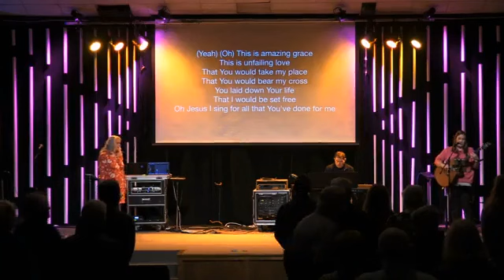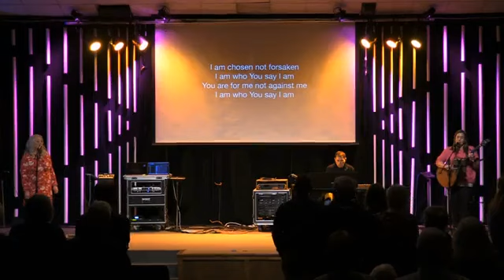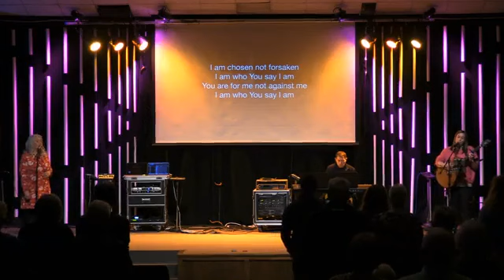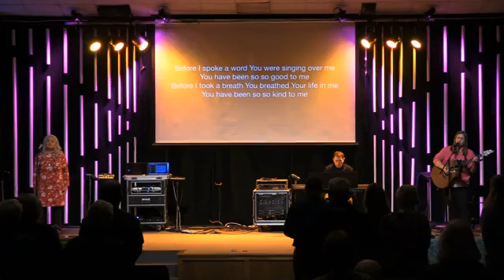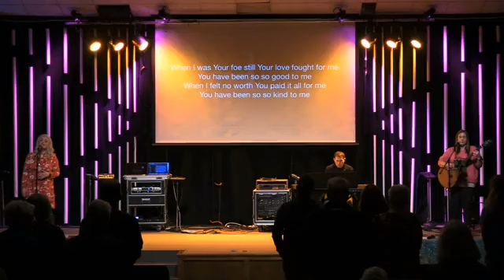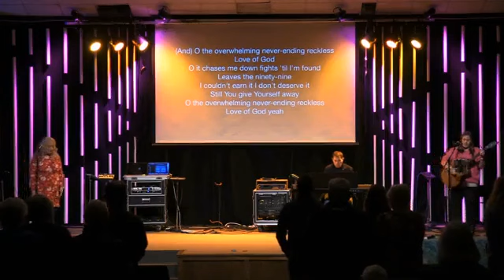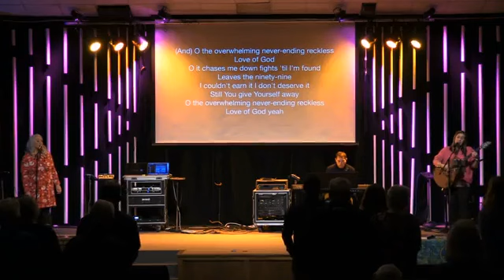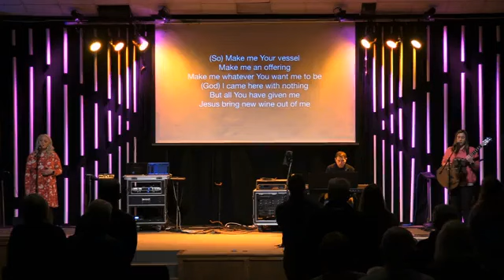February 12th, 2023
Money Matters - Pt 4